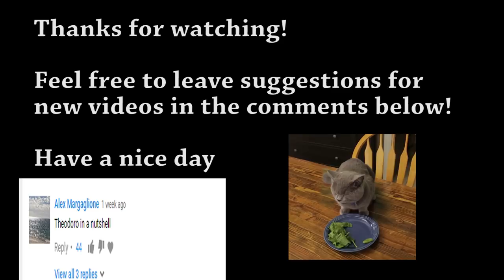[EUIV] Theodoro in a Nutshell (EUIV Meme)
Every time :x

(No pressure, nobody has to of course :-) )